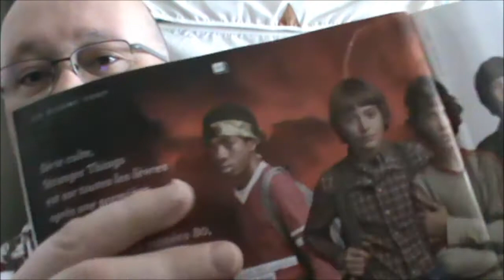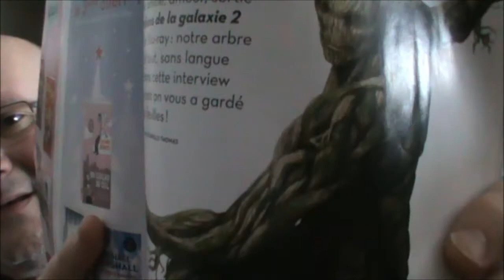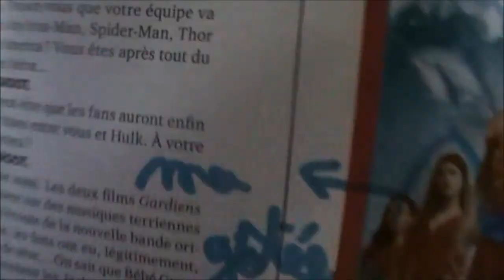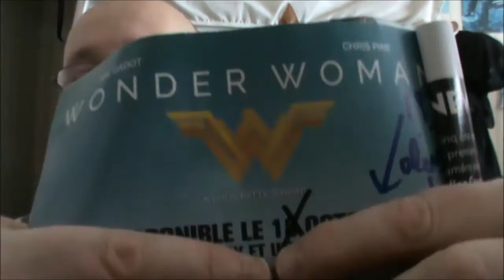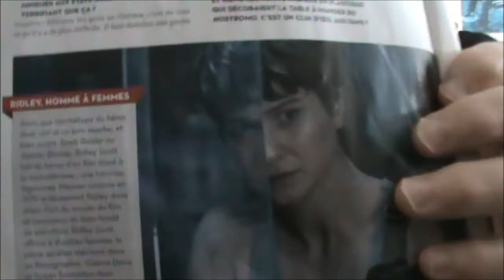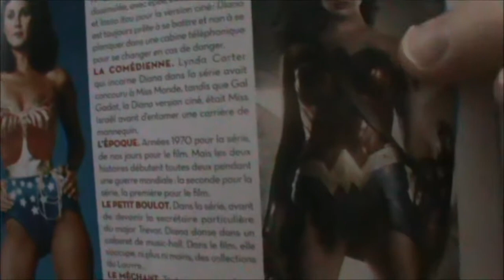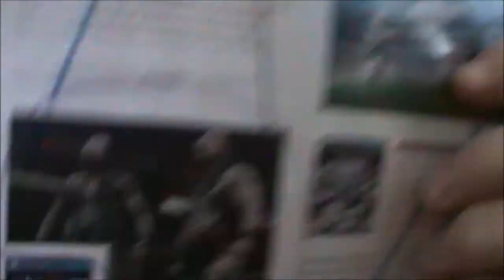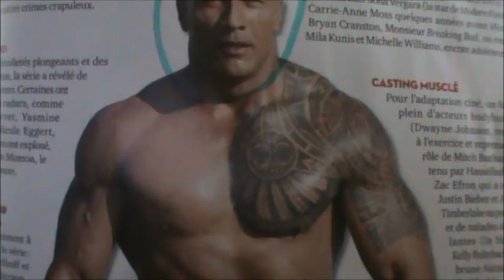sorties vidéo ludiques : AUTOMNE 2017 , 1ère partie ( nouvelle rubrique )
dans ce tout nouveau concept , j'ai eu l'idée de garder l'idée des sorties dvd mois en cours , en y rajoutant celle des jeux vidéo , avec ou sans rapport concernant le cinéma en général . dites-moi ce que vous en pensez svp ! bandes annonces françaises des films : wonder woman = sortit le 07 /10/2017. les gardiens de la galaxy 2= , sortit le 06/09/2017. baywatch = , sortit le 24/10/2017. alien convenant = sortit le 17/09/2017. 47 meters down = , sortit le 08/11/2017. spiderman : homecoming = ? sortit le 20/11/2017. série télé = strangers things saison 2 = . jeux vidéo , bandes annonces françaises : wwe 2k18 = , sortit le 13/11/2017 .rugby 2018 = , sortit le 27/10/2017 . call of duty ww2 = , sortit le 03/11/2017 . PS : star wars battlefront 2 = , sortit le 17/11/2017